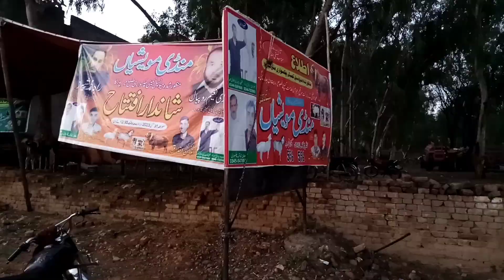Today Open Animal Market in Chakswari | Chakswari Mandi | Short Business Point